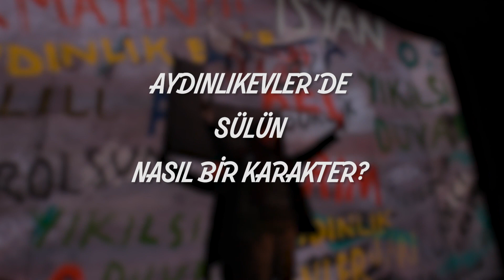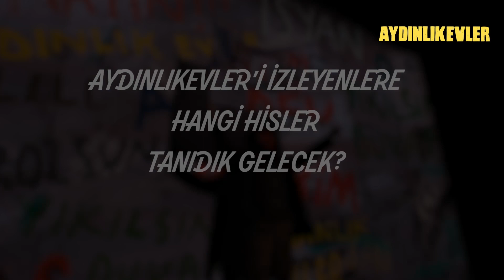Aydınlıkevler Kulisinde 5 Soru 5 Cevap – Sinem Ünsal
Aydınlıkevler kulisinde Sinem Ünsal’a 5 soru sorduk, 5 cevap aldık!

Yaşamak, zemheriye ve yokluğa direnmek ve Amerika’yla baş etmek üzerine dar gelirli ama zengin bir öykü… Burası Aydınlıkevler ve babaannem Amerika’ya karşı!

Yazan: Yılmaz Erdoğan
Yöneten: Serdar Biliş
Oyuncular: Demet Akbağ, Salih Bademci, Burak Dakak, Sinem Ünsal, Nebi Tolga Yılmaz, Sevda Baş, Caner Alkaya, Barkın Sarp, Ömer Güneş, Kiraz Tosun

Proje Yapımcısı: Nisan Ceren Özerten
Sahne ve Işık Tasarımı: Cem Yılmazer
Kostüm Tasarımı: Ayşegül Alev
Yapımcı: BKM